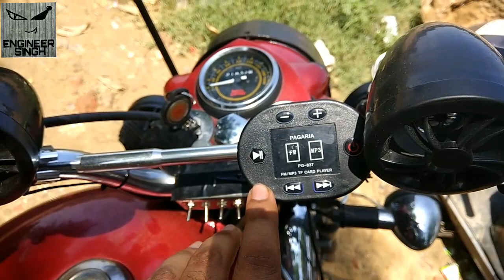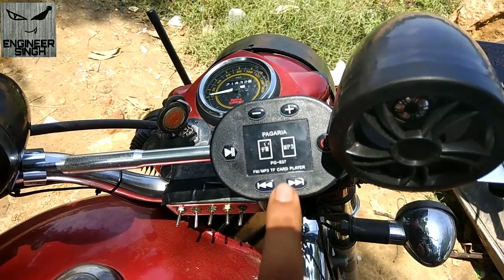Best Bluetooth Speakers For Bikes | PAGARIA Music System with FM Radio | Royal Enfield Bullet | ES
Description:

Waterproof Bike music system. Comes with Fm Radio & Mp3 support and playback from TF Card slot. The TF Card slot is protected from any rain and water by cover on it. Silicon Buttons on the system for durability and long life. Now with BLUETOOTH Function, allows you to pair and play music wirelessly.
Powerful sound with 7 Watts speaker each. Speakers are waterproof
Designed for all 2 Wheelers including scooters, motorcycle. Requires 12V Power Supply
Easy to install. Install the main control unit on the Handle for controlling the music system.
Class D Amplifier for powerful performance and clear sound. Bright colourful display.

Technical Details:

Brand Pagaria
Item model number PG8307BT
Manufacturer Part Number PG-8307BT
Colour Black
Included Music System, Speakers 2 nos, User Manual, Installation Kit

Special Features:
Waterproof Speakers 2 x 7 Watts.,
TF Card mp3 Playback,
FM Radio,
Bright color lights,
Fit in any 2 wheeler with 12V Power Supply.,
Bluetooth Feature